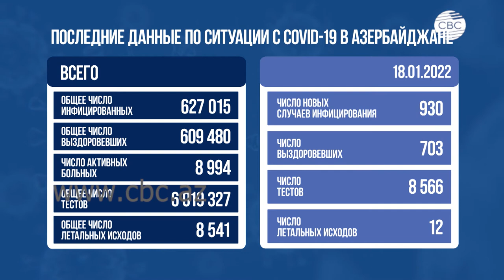В Азербайджане выявлено еще 930 случаев заражения коронавирусом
В Азербайджане выявлено еще 930 случаев заражения коронавирусом, 703 человека вылечились. 12 пациентов с коронавирусом скончались.

Об этом говорится в сообщении Оперативного штаба при Кабинете министров.

До сегодняшнего дня в Азербайджане выявлено 627 015 фактов заражения коронавирусной инфекцией. 609 480 человек вылечились, 8 541 скончались, число активных больных - 8994.

За последние сутки в Азербайджане были вакцинированы от коронавируса 29 596 человек. За день число получивших первую дозу вакцины составило 3 044, вторую дозу получили 3 504, бустерную дозу – 23 048 человек.